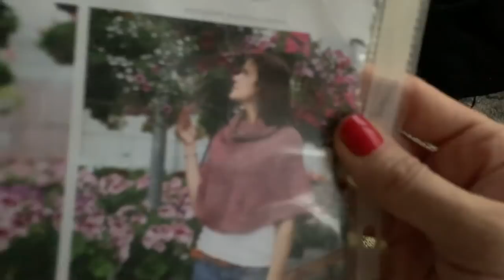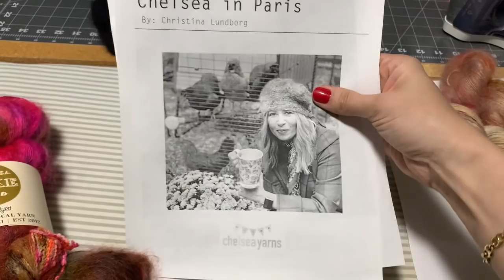by the lakeside :: knitting vlog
Join me for a vlog/podcast about my current knitting projects.

My coffee maker is a Nespresso: